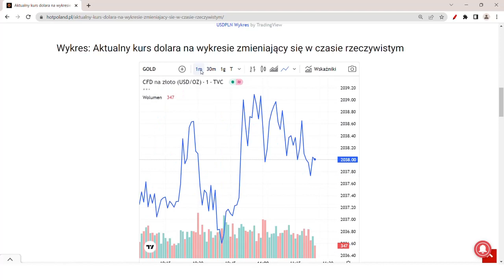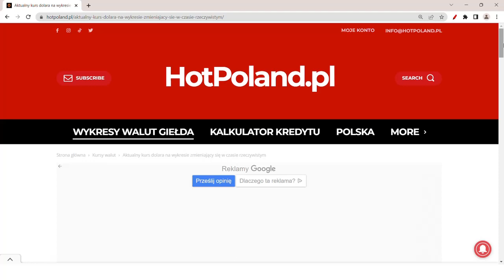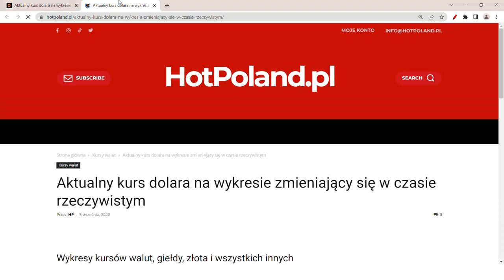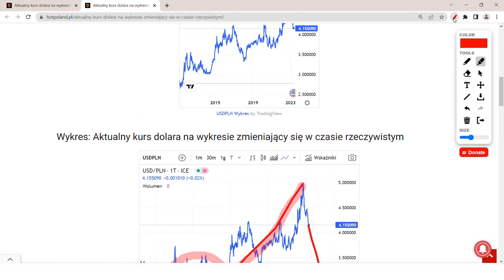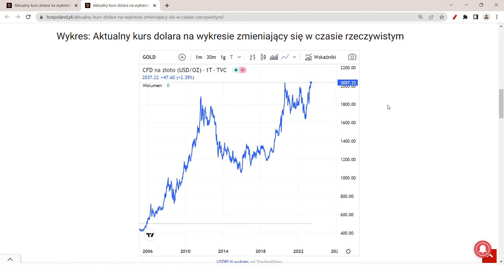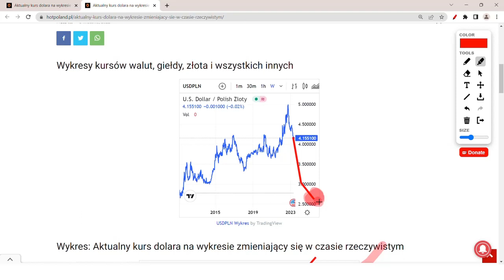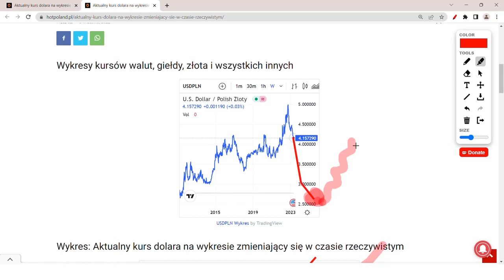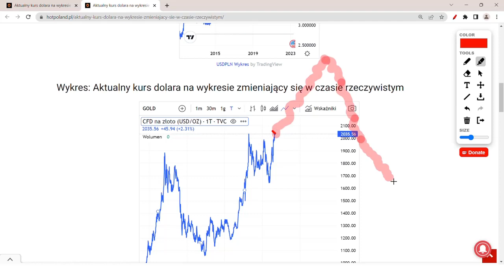Kurs złota prognozy! Złoto znowu bije rekordy! Załamanie USD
Cena złota mocno wzrosła do prawie 2080 USD, dzisiaj cena złota do dolara ustabilizowała się na poziomie 2040 dolarów za uncję. Sytuacja jest napięta. Dolar traci do PLN, ale także do złota. Jednak FED podwyższył oprocentowanie USD do 5,25% i są znaki, że będą dalsze podwyżki, to oznacza osłabienie dolara w krótkim okresie, ale w dłuższym po upadku kursu do chęci kupowania taniego USD i trzymania na wysoki procent wtedy cena złota z poziomu mniej więcej 2,5 do 3 tys. USD zacznie lekko spadać lub utrzymywać się mniej więcej na poziomie 2,7 tys. USD. Jednak w panice cena złota może wzrosnąć nawet 5 tys. USD kurs dolara prognozy. Czy warto kupić złoto?